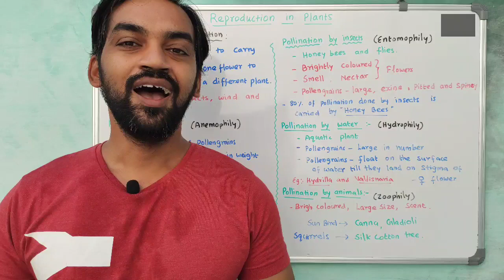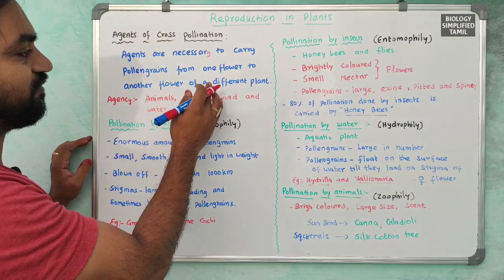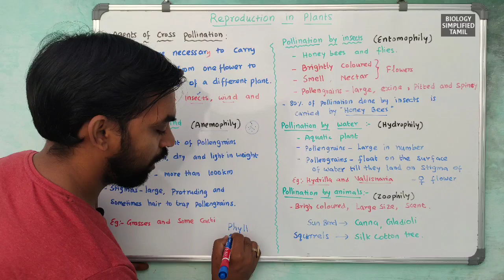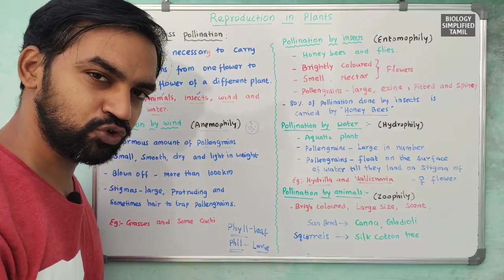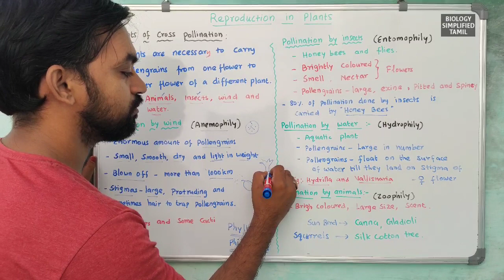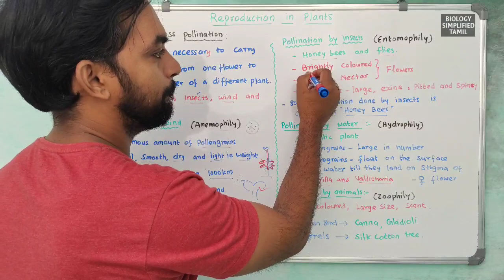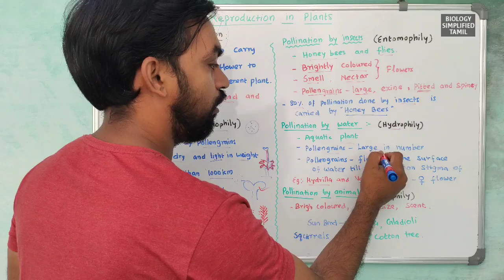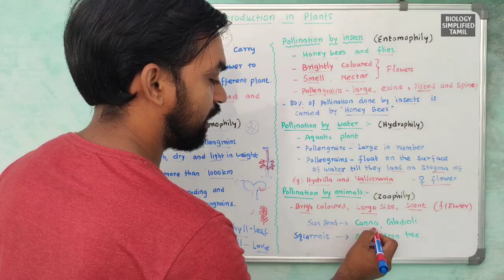Reproduction in Plants | Part 4 | Agents of Pollination